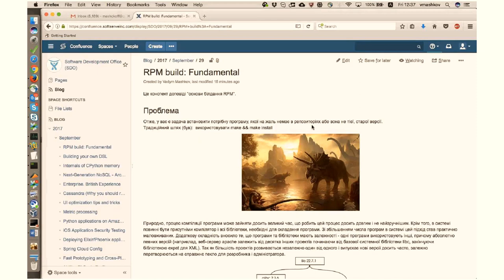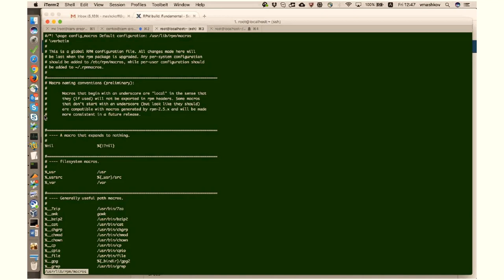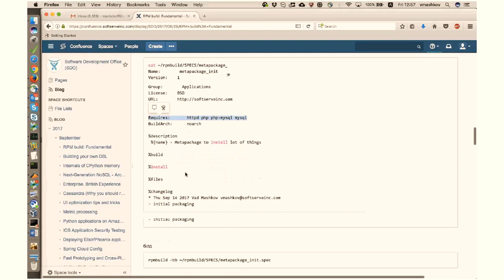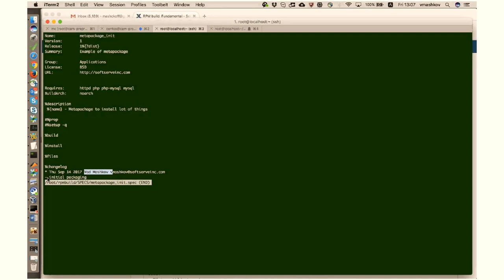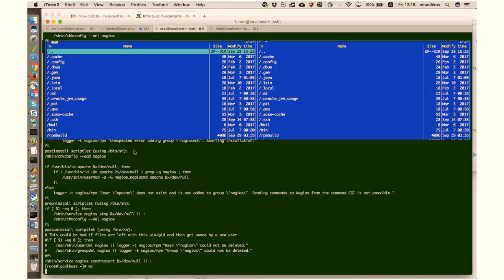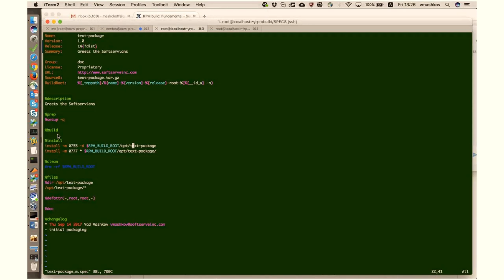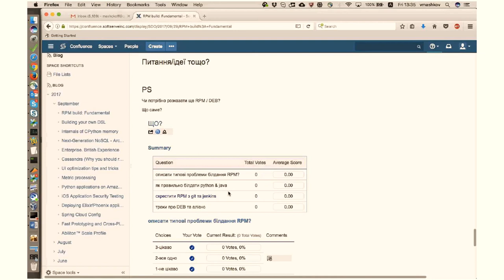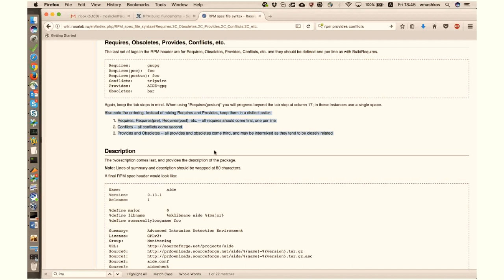RPM: Fundamental by Vadym Mashkov (Ukr)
Fundamental knowledge of how to build PRM